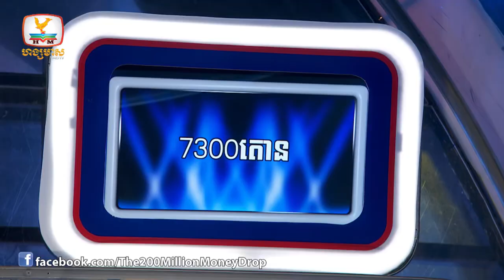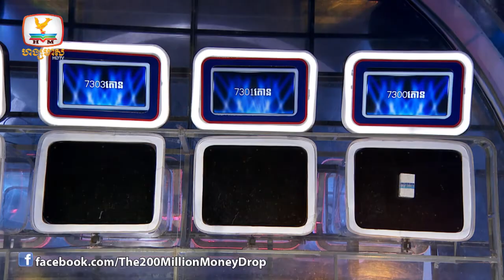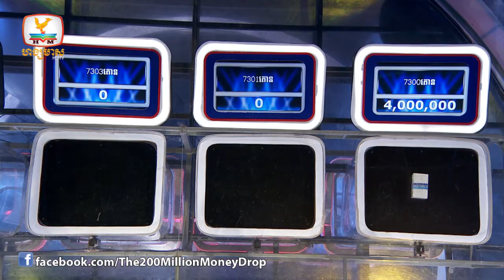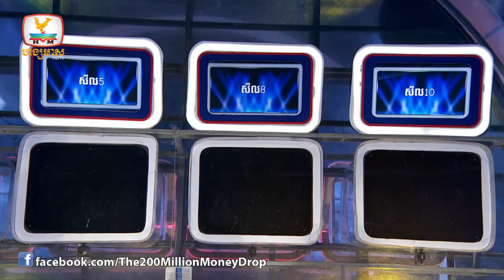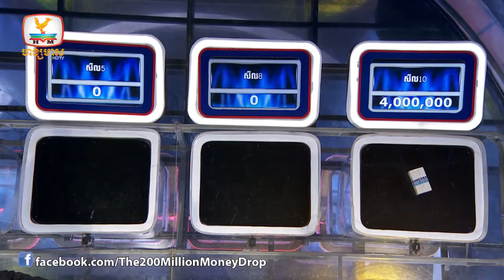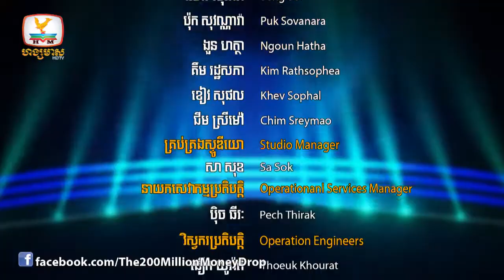The 200 Million Money Drop Season 2 - សប្ដាហ៍ទី 62 - វគ្គទី 5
សូមអញ្ជើញទស្សនាកម្មវិធីប្រកួតសមត្ថភាពចំណេះដឹងលំដាប់ពិភពលោក 200 Million Money Drop រដូវកាលទី ២ សប្តាហ៍ ៦២ ដូចតទៅ !
វគ្គទី ៥ គូទី ៣
បេក្ខជន៖ សុវណ្ណគិរី និង លុន រ៉ុក